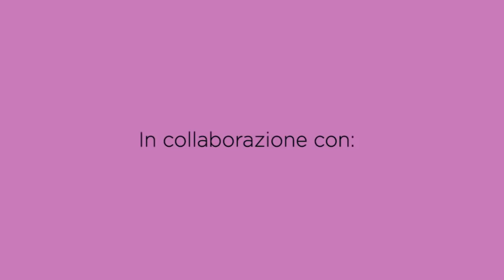Porta occhiali all'uncinetto